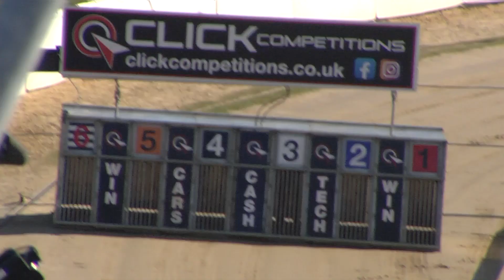Greyhound 2024- 29.04.2024 Trial 3